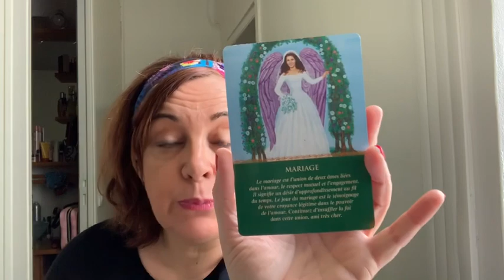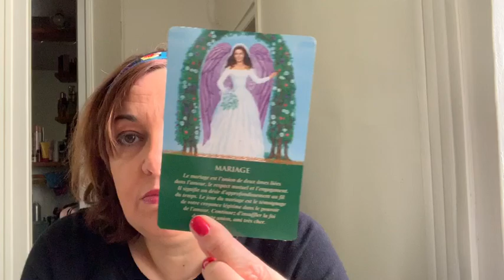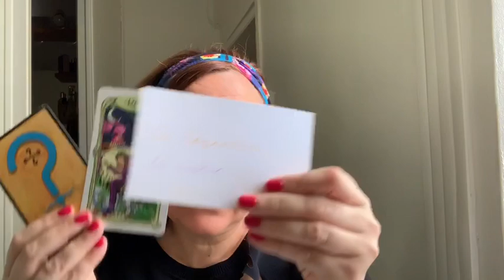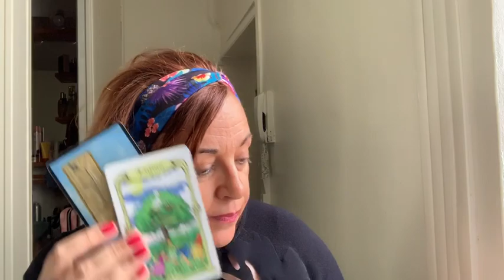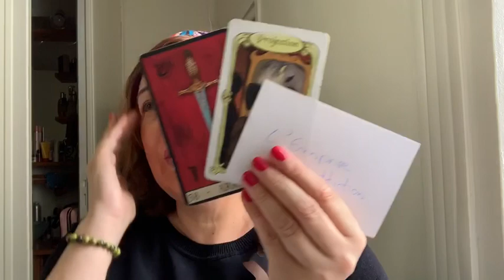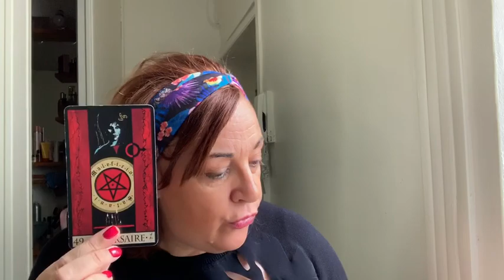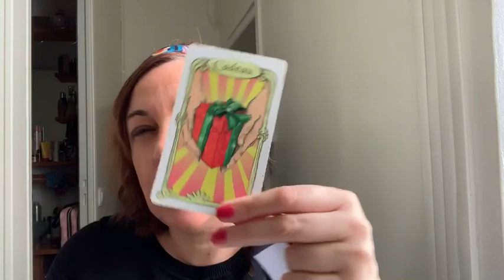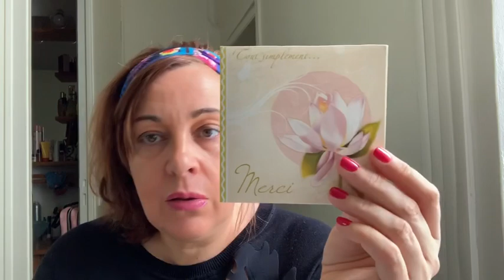Nouvelle lune du 1er aout : zone de MANIFESTATION de nos vœux ❤️🙏🏻❤️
✅Soin énergétique de la pleine lune du 15 Août en direct de SEDONA en Arizona. Un des plus haut lieu énergétique du monde avec 8 vortex. Tous les souhaits se réalisent à Sedona ❤️🙏🏻❤️

Je vous propose:
-un soin énergétique le jour de la pleine lune le 15 août en direct de SEDONA.
+Me transmettre un voeu que vous souhaitez se voir réalisé , je le déposerai dans les énergies de sedona le jour de la pleine lune.
+ 1 vidéo de la canalisation que je ferai en direct
+ 1 tirage exclusif pour ceux qui auront envoyés leur vœu.

Comment réserver ?

✅Envie d’une guidance intuitive personnalisée à 50 euros ?
Premiers arrivés, premiers servis!!!

Il n’y a pas de petits dons🙏🏻merci de contribuer à notre communauté.

✅Suivez mes aventures aux USA sur mon instagram :Sylvie Barrain